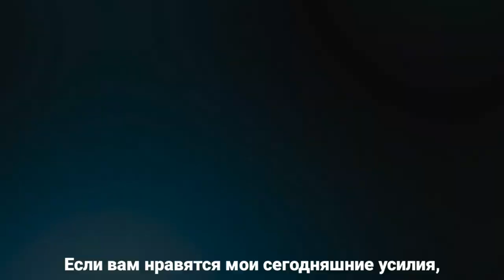Знаменитый рынок индийских девушек | Уличный рынок в Индии | Шоппинг в Индии | Мумбаи Индия 2022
Мумбаи Индия
Мумбаи
Индия
Индия 2022
Гоа 2022
Гоа
Индия сегодня
гоа сегодня